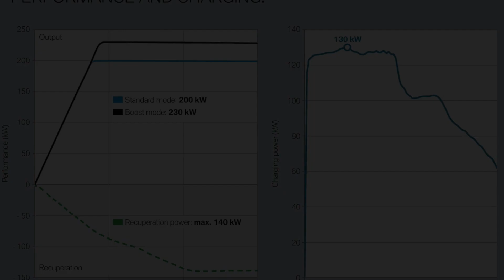BMW iX1 2023 - Video Photo Gallery